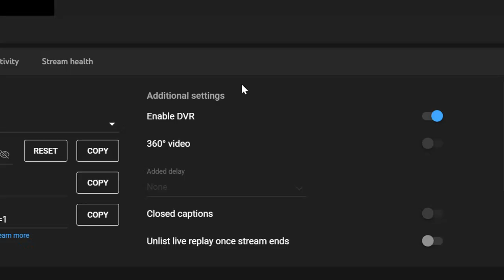A Very Unsmooth Stream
Game(s):
I have a discord server that you should join, NOW!